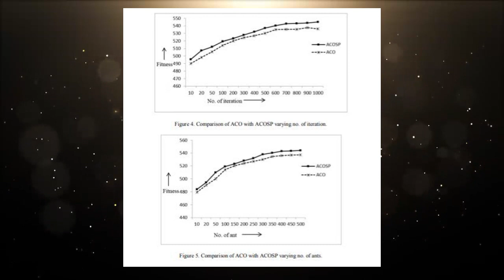Highly Constrained University Class Scheduling using Ant Colony Optimization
Al-Mahmud, KUET, Bangladesh

Abstract

Solving University Class Scheduling Problem (UCSP) is a complex real-world combinatorial optimization task that has been extensively studied over the last several decades. Many meta-heuristic based techniques, including prominent swarm intelligence (SI) methods have been investigated to solve it in different ways. In this study, Ant Colony Optimization (ACO) based two methods are investigated to solve UCSP: ACO based method and ACO with Selective Probability (ACOSP). ACO is the well-known SI method that differs from other SI based methods in the way of interaction among individuals (i.e., ants); and an ant interacts with others indirectly through pheromone to solve a given problem. ACO based method considers probabilistically all the unassigned time slots to select next solution point for a particular course assignment. In contrast, ACOSP probabilistically selects next solution point for a particular course assignment from the selective probabilities. Such selective probability employment with ACO improves performance but reduces computational cost. The performances of the proposed methods have been evaluated comparing with Genetic Algorithm (GA) in solving real-world simple UCSPs. In addition, proposed methods are compared with each other for solving highly constrained UCSPs. Both the proposed methods outperformed GA and ACOSP was the best to solve the given problems.

University Class Scheduling Problem (UCSP), Ant Colony Optimization (ACO), and Selective Probability (SP).